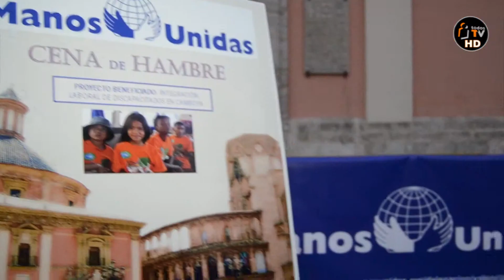Laura - T O D O S TV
"TODOS TELEVISIÓN"
MANOS UNIDAS VALENCIA

MANOS UNIDAS VALENCIA - Por segundo año consecutivo, se ha llevado a cabo en la Plaza de la Virgen de Valencia la "CENA DE HAMBRE", con una gran concurrencia de publico, colaboradores, voluntarios y delegados comarcales de Manos Unidas Valencia.